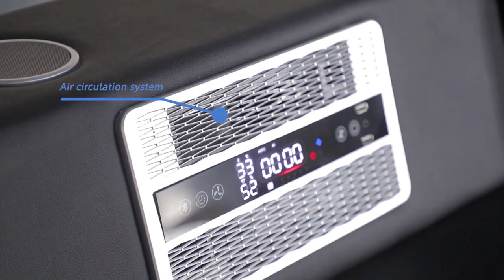The Ultimate Guide to Modern Home Decor！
🛏️😍 Introducing the A693 Multi-functional Bed! 🌟💤
✨ Maximize Space with Built-in Storage 🗄️
😴 Sink into Ultimate Comfort 🌈🛌
🛋️ Effortless Transformation for Versatility 🔄🎉
💎🎨 Crafted with Elegance and Quality
📏🎁 Customizable to Fit Your Style
💤🌟 Make Your Bedroom Dreams Come True! 🏷️📲